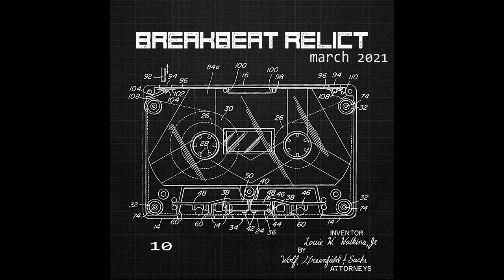Floyd the Barber - Breakbeat Relict 10 (march 2021 releases)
Breakbeat releases of march 2021 with old school sound which exists today, but is a relic of the 90s! 10 comes with deep atmospheric, underground, sometime light, sometimes hard breakbeats!

00:00 Figures of Eighty - Atlas (Lepidoptera mix)
04:40 Doc Zee - Mary J
08:22 Skin Teeth - Tummy Rumble
11:49 Iva - Rosalia A Pale (Iva & Levi mix)
15:24 Quidam - Breaktrance
20:10 Operation Playa - Strobb och svett
22:51 Escape Earth - Dropping With The Force
27:56 Hugo Massien - Outer Space Jam
31:49 Burnout - Wanted You To Know
34:43 Neida - Bull
39:01 Disaffected - Mutapa
42:35 Fiesta Soundsystem - Stratified
46:37 Acid Man - The Manifesto
49:56 Doc Zee - Air Force 1
53:28 Mani Festo - Alter Ego
57:06 Reg Edit - Funky User
59:38 MKII - Dubious
01:02:50 Fundamental Knowledge - 1994-11 (Shed Remix)
01:66:02 Suboctane - Moon 403
01:69:02 Wayward - All A Bit Mad
01:12:42 LMajor - Nothing Better
01:16:21 Fence - Siege Master
01:20:14 Denham Audio - Run Da Ting
01:23:39 Lucas - Take Me There (Bobby Lasers Remix)
01:27:42 Afghan Headspin - Hit Ya Wid Da Big Guns (Bobby Lasers Remix)
01:31:45 Stones Taro - Quiet
01:35:04 Lurch - Retrain Dub
01:38:35 Vadim Dess X Slava Animado - Back Into Fire
01:41:17 Estella Boersma - The Exoplanet
01:45:34 BR Selecta - Badman Like Good Tings
01:49:33 Borai - El Eff Oh
01:53:49 Ocean Stirs - Latch